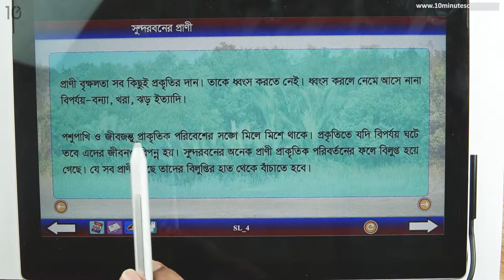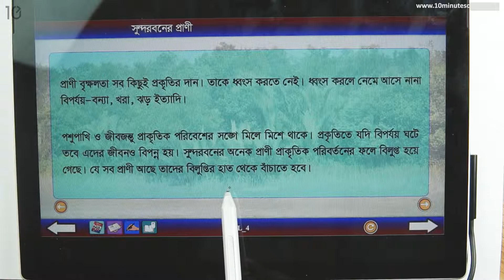০৩.০৩. অধ্যায় ৩ : সুন্দরবনের প্রাণী - পার্ট ০৩ [Class 5]